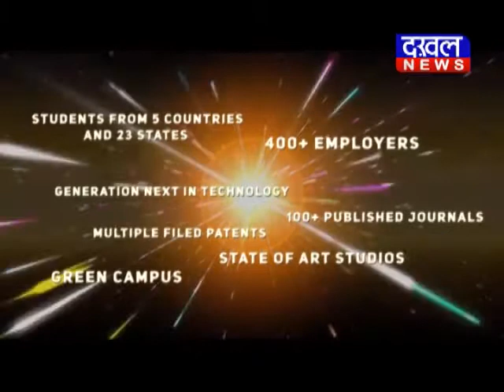कमल पटेल : कमलनाथ ने किसानों को बर्बाद कर दिया Kamal_Patel Kamalnath BJP Congress DAKHAL NEWS//